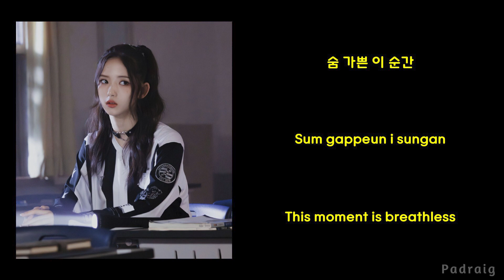tripleS(트리플에스) EVOLution Jiwoo - 'Enhanced Flower' lyrics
Artist - tripleS Jiwoo
Song - Enhanced Flower

tripleS evolution jiwoo enhanced flower lyrics